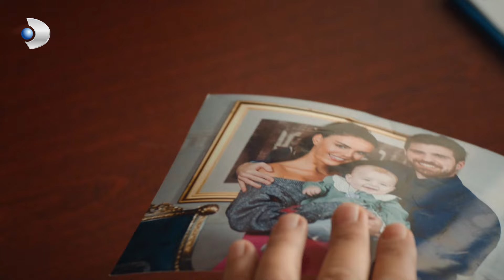Mine, Somer'le Görüşmek İstiyor! - Üç Kız Kardeş Özel Klip